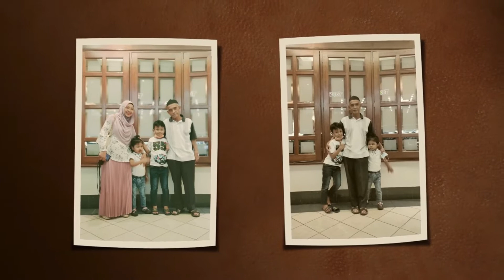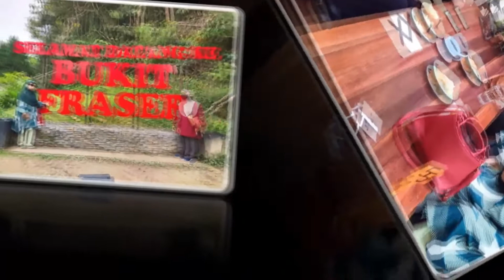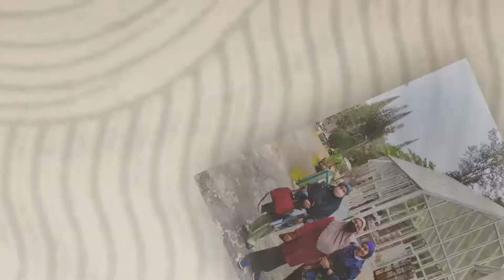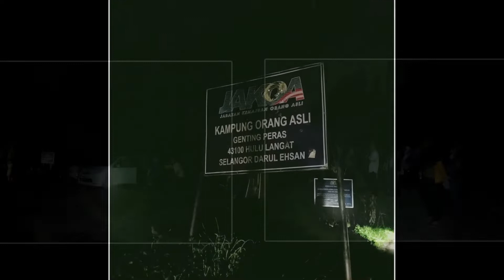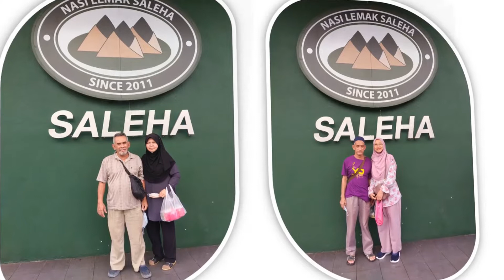KELUARGA YUN & OSMAN - PERISTIWA 2021